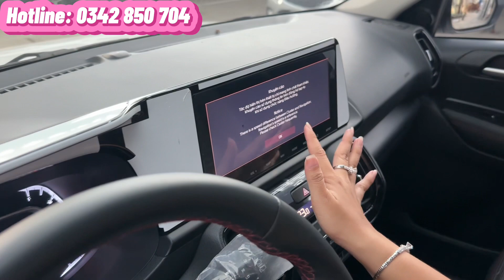Lướt nhẹ 3.000 km 🔥 Kia Sonet 1.5 Premium đời 2023, màu trắng cực đẹp. Bao test hãng, trả góp 70%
Vừa cập bến KIA Sonet 1.5 Premium
Sx 2023 - ODO: 3.000km - Mới 99%
Chất xe đẹp miễn bàn
Giá bán 596 triệu - Bớt lộc